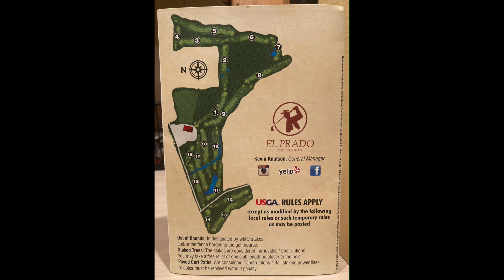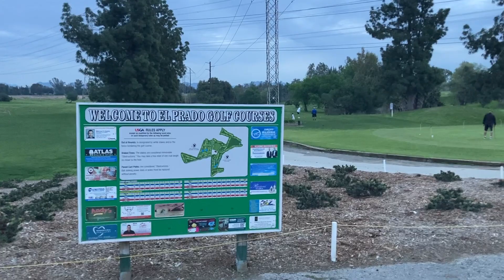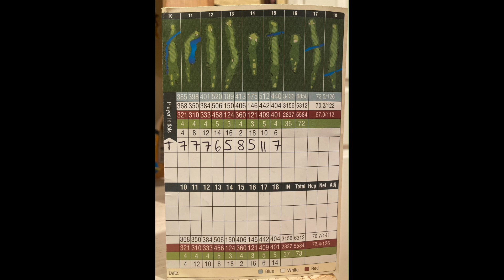Los Angeles Golf | Every Shot at Prado Golf Course (Chino Creek Course Back 9)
Today We're playing the beautiful Prado Golf Course in Greater Los Angeles (Chino CA)

Green Fee - $42.00 (Cart Included)

Experince - 1 Year

Handicap - Unknown